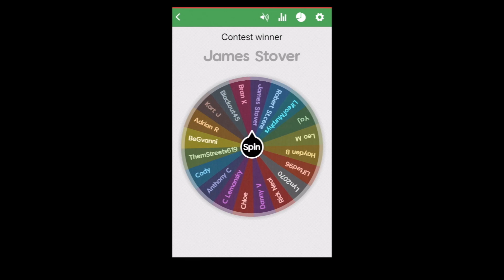I STALKED, THEY WALKED! (Contest winner announced)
Wanna chat? Shoot me a message on my IG page above 👆🏼

Or

Bow Sling:

Vortex Bino Adapter

Rage Broadhead:

Apex Gear Sight: